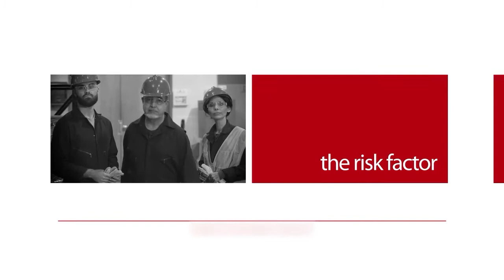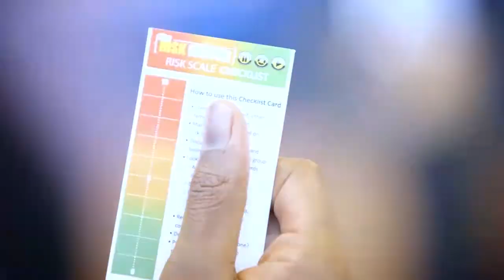dss⁺ Risk Factor™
Why do people take unnecessary risks, even if they already know safety rules and regulations? The answer lies in neuroscience, whose insights comprise the foundation of our training, dss⁺ Risk Factor™.

Dr. George Haber explains how an understanding of motivations, emotions, and decision-making can help us reduce risk-taking, encourage safe behaviour, and transform safety cultures. Watch the interview and learn more about The Risk Factor.